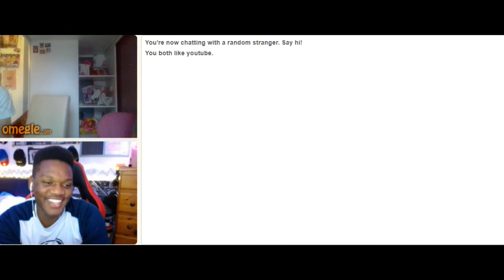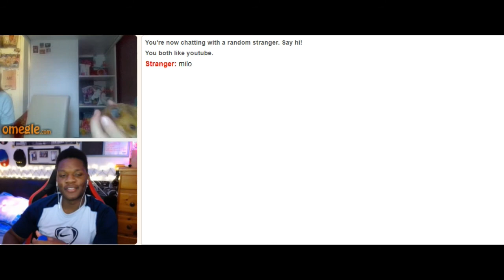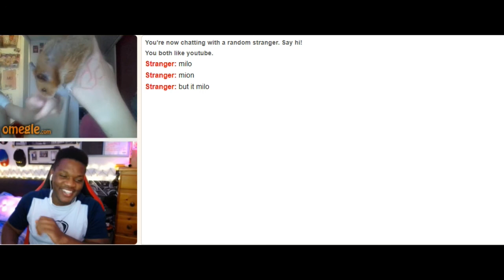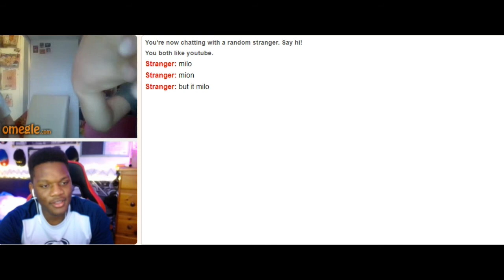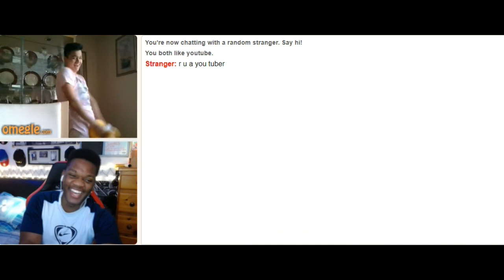This is why i don't go on Omegle